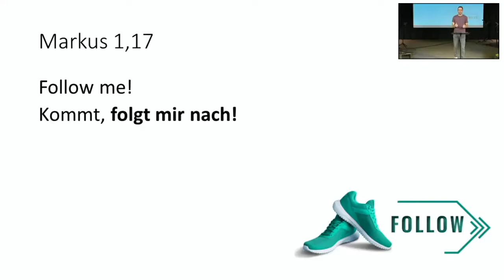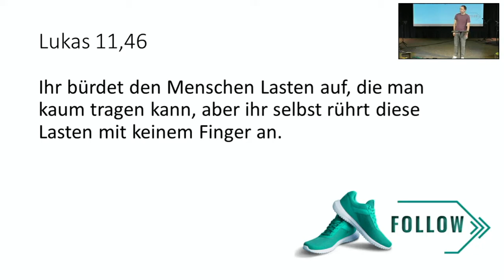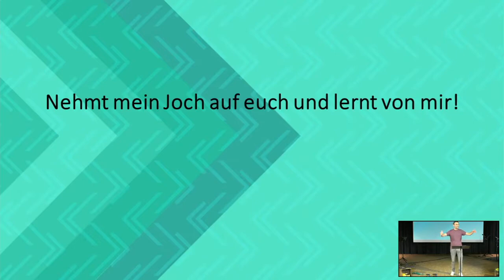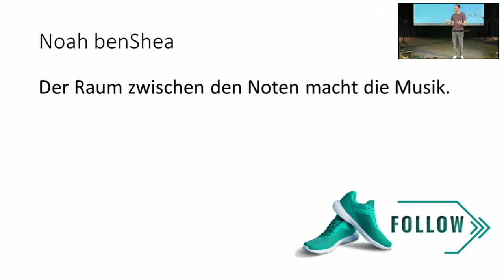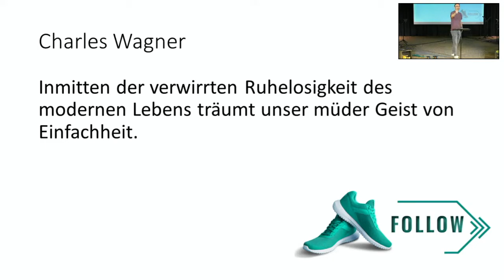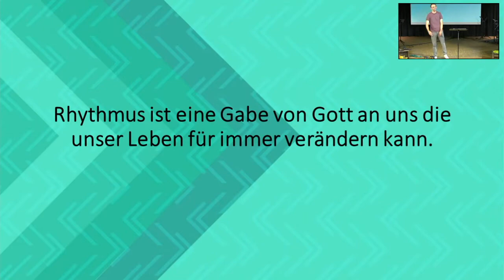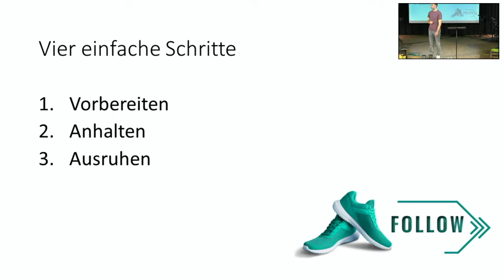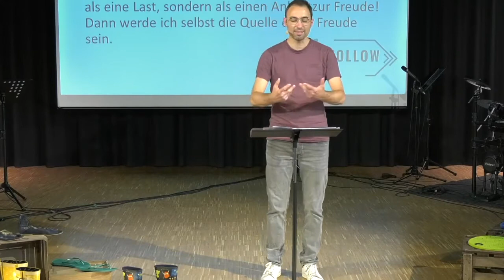2022-08-07 | Erlerne den ungezwungenen Rhythmus der Gnade | Bastian Hagenlocher